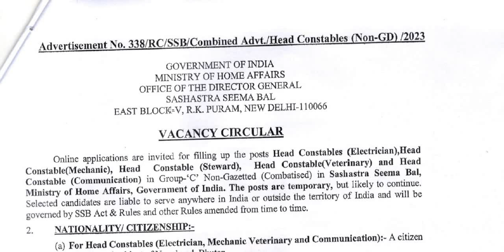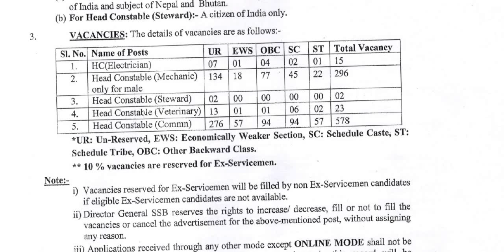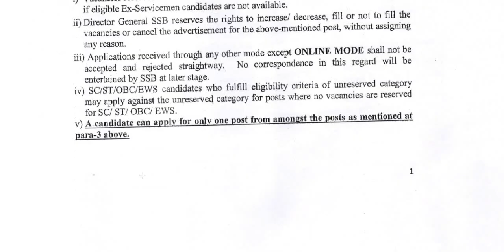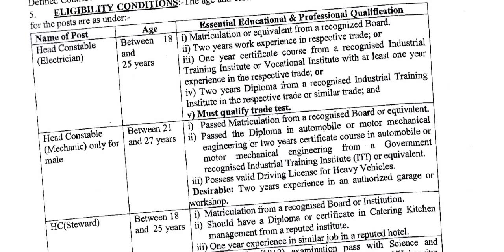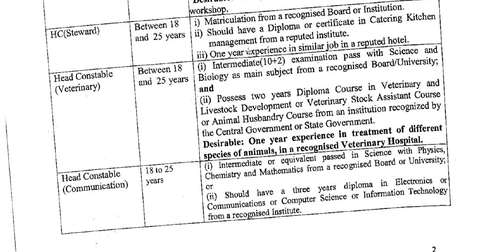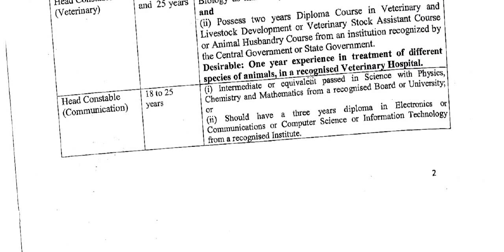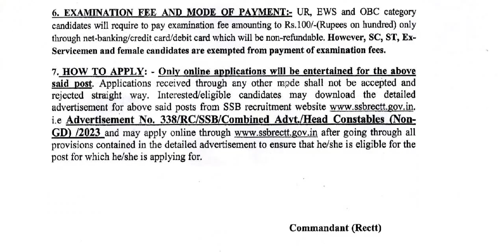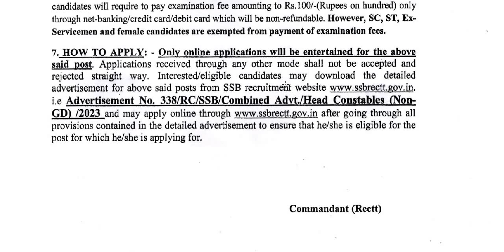ಸಶಸ್ತ್ರ ಸೀಮಾ ಬಲದಲ್ಲಿ ಕಾನ್ಸ್ಟೇಬಲ್ ಹುದ್ದೆಗಳು || Classic Job Junction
Classic Education
Dharwad